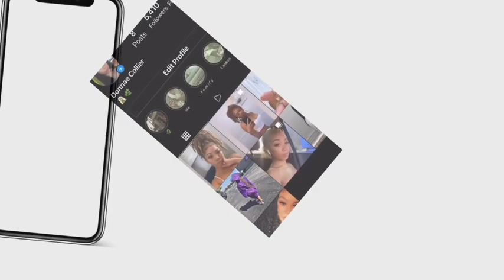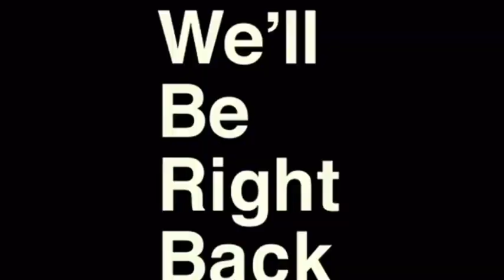Road trip to Arizona 🚐